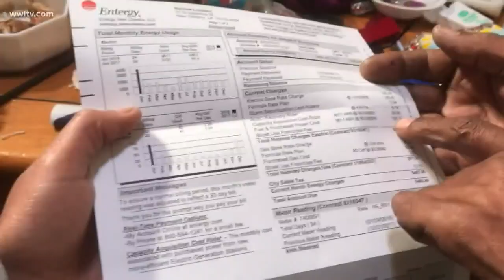Clancy: City Council should seize the opportunity to lower utility rates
A committee of the New Orleans City Council will meet tomorrow to consider lowering utility bills for ratepayers across the city.
That's the topic of this week's Commentary by Eyewitness News Political Analyst and Gambit columnist Clancy DuBos.